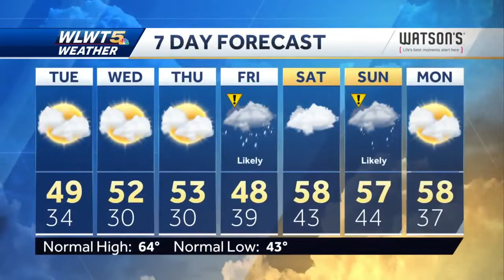Colder Overnight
Temperatures will drop enough to get to close to freezing in northern areas.